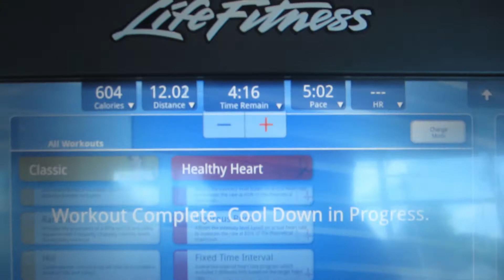BACK TO THE GYM - Becoming Superman Day 236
I had not had a good workout all week. It was nice to finally have the strength to do just that. Biking and running!